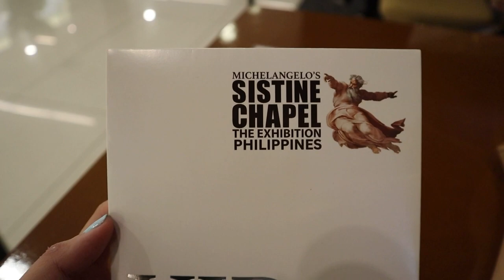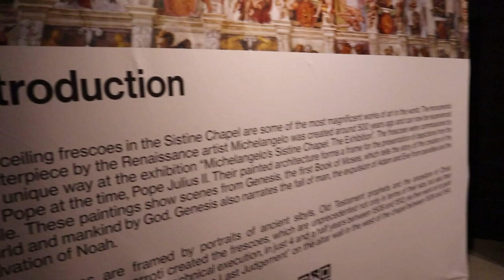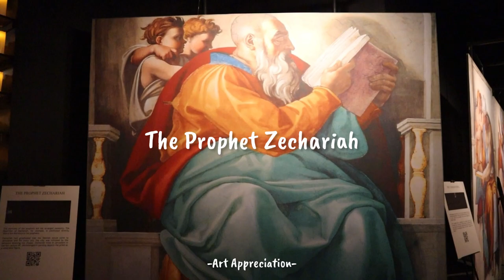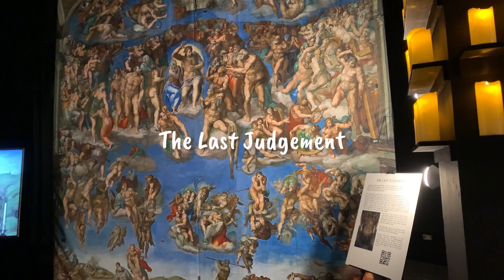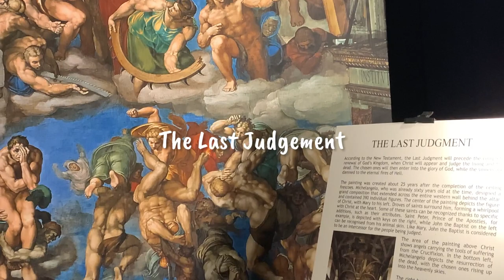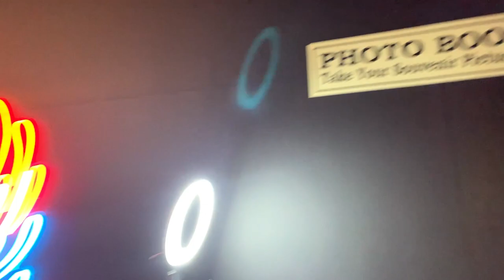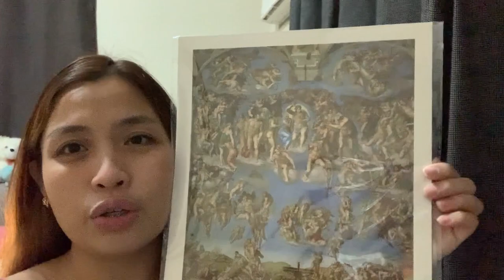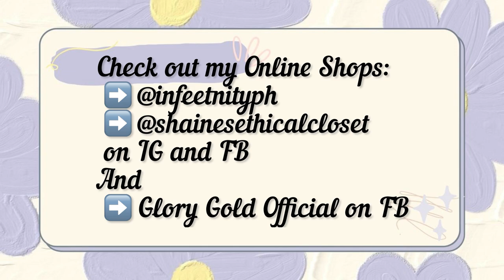Visiting the Sistine Chapel in Rome! ✌🏻 Sistine Chapel Exhibit! l DIY Travel Guide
Visiting the Sistine Chapel in Rome! ✌🏻 Sistine Chapel Exhibit!

DIY TRAVEL GUIDE by Heidi Shaine

Episode 73 of The Experience

🌷💖The Experience by Heidi Shaine ✨🌷

At the age of 30 I have experienced a lot of ups and downs, trials and victories. One thing remains constant, the Hands of God and His Grace in my life. ✅
I have a dog named Thunder 🐶⚡️🌩 He is my bestfriend/baby. 💖🥹

And @shainesethicalcloset on IG and FB for curated clothes and bags.

What I use for filming:
🌻Iphone XR
What I use for editing:
🌻Inshot
What I use for editing thumbnail:
🌻Canva

Musician: @iksonmusic